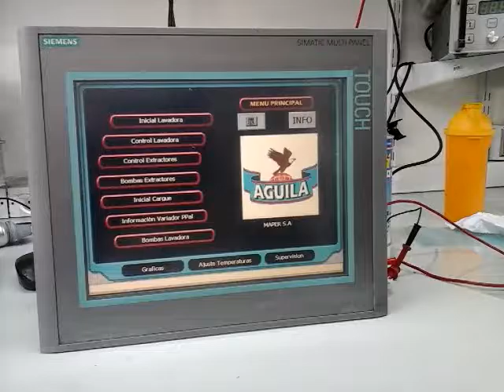CO16100032 SIEMENS tipo:6AV6644-0AA01-2AX0